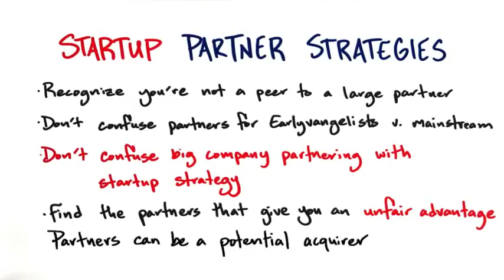B8 18 Startup Partner Strategies Summary